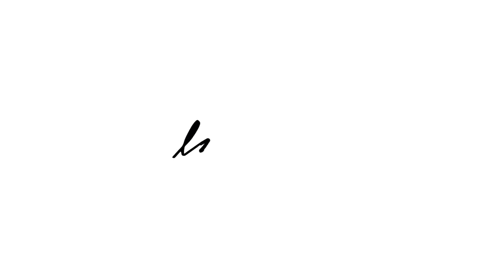MY VERY OWN GAS BIJOUX COLLECTION | Heart Evangelista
Finally, my dream collaboration has come true! ✨ I am so honored and excited to finally reveal the GasBijouxLoveMarie collection I have been working on with the lovely people of Gas Bijoux. 🇫🇷 🇵🇭 Coming soon to you in France and online! ❤ - LM

Shop my jewelry line with Royal Gem using the code LOVEMARIE10